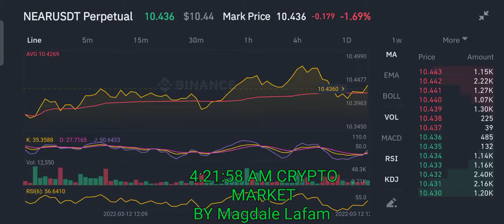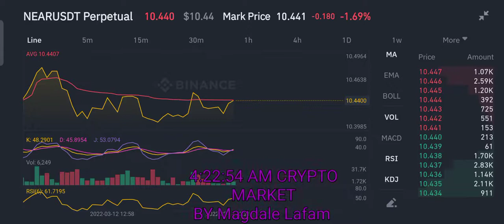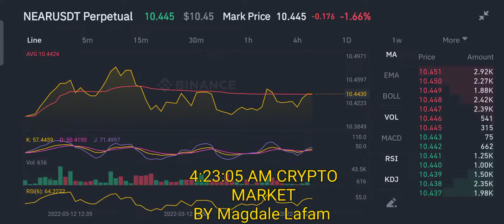NEARUSDT Perpetual Crypto market.